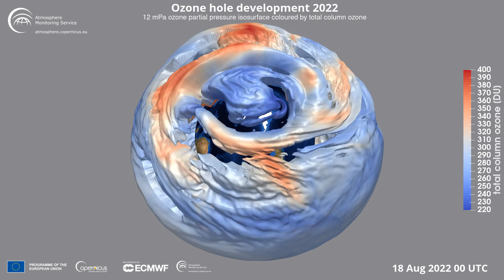Ozone Hole Development (July-September 2022)